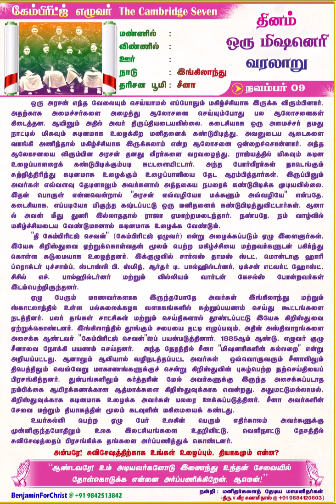கேம்பிரிட்ஜ் எழுவர் The Cambridge Seven தினம் ஒரு மிஷனெரி வரலாறு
Daily One Missionary Biography - Tamil
தினம் ஒரு மிஷனெரி வரலாறு